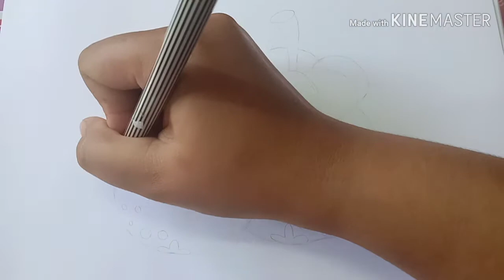วาดมังคุด/วาดรูประบายสีมังคุดราชินีผลไม้ไทย